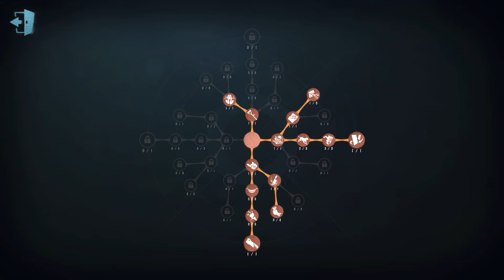#368 2nd Naiad | Pro Player | Lakeside Village | Identity V